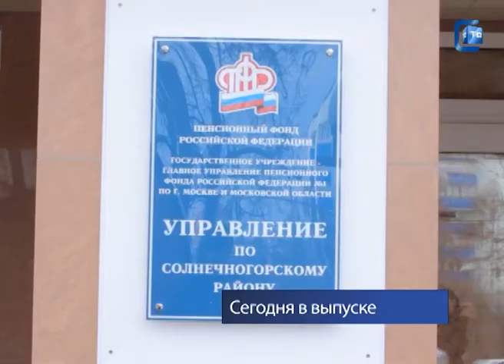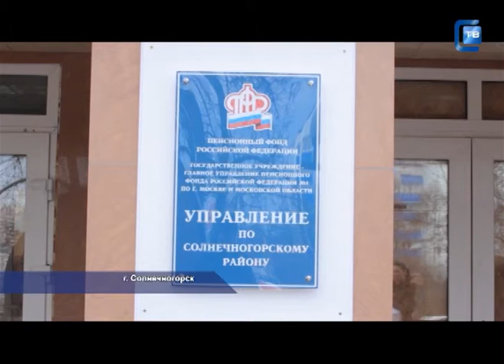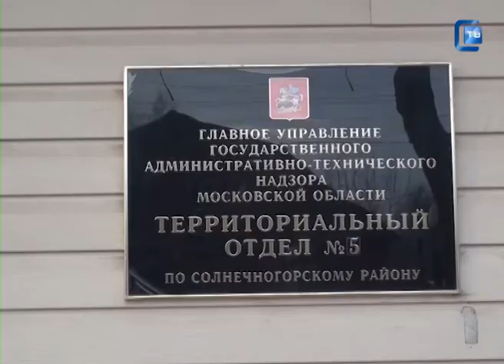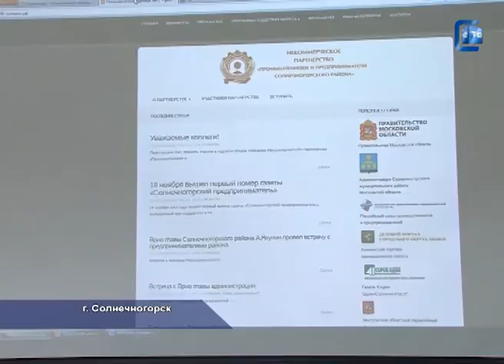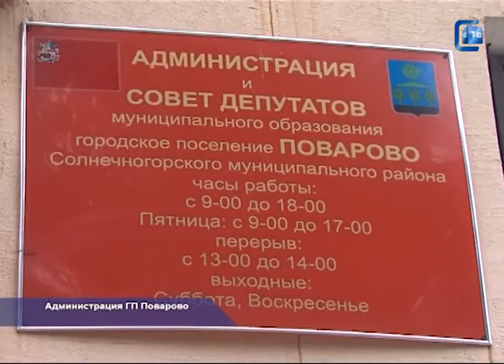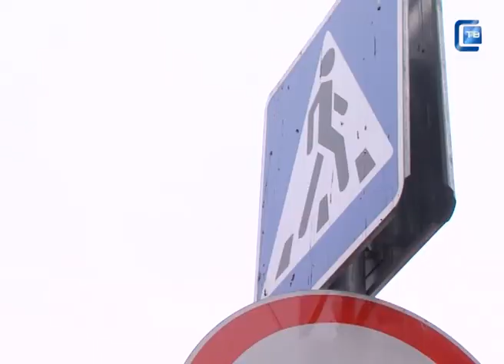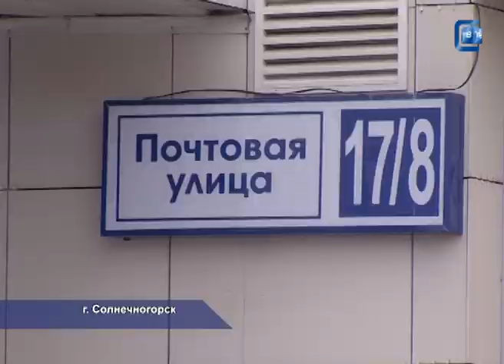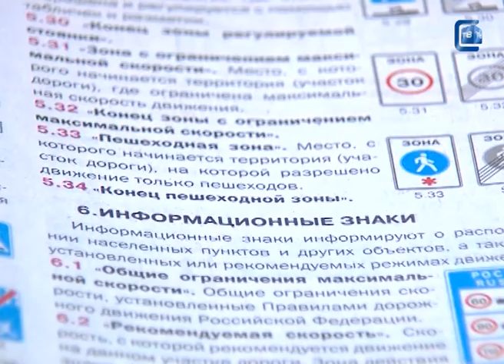21.02.2014. Наше время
С материалами выпуска можно ознакомиться на интернет-сайте Телефон нашей редакции: 64-65-95, звоните. Программа "Наше время" выходит в эфир по средам и пятницам в 19.30 с повтором в четверг в 8.00 и в 14.00 и в субботу в 8.00. Кроме этого в субботу в 19.30, в воскресенье в 9.30 и в понедельник в 8.00 и в 14.00 в эфире выпуск "Наше время. Итоги".